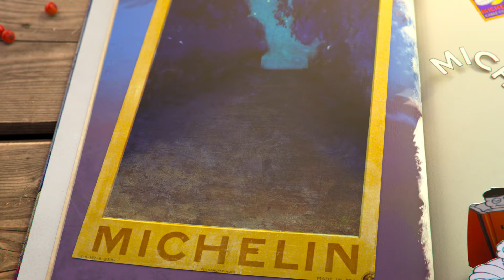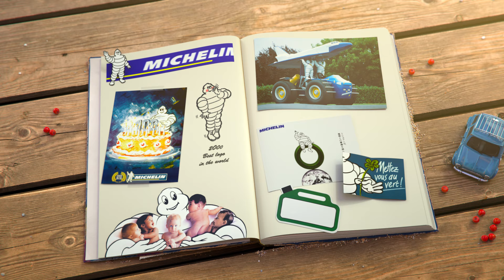Michelin Man Story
Since his beginnings as a stack of tires, the Michelin Man has taken many forms! Here is its new one!